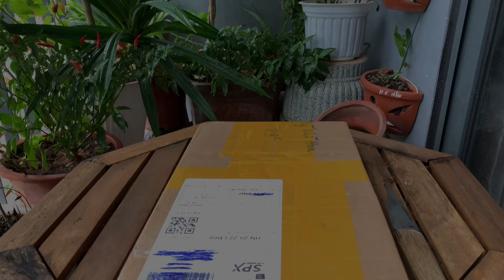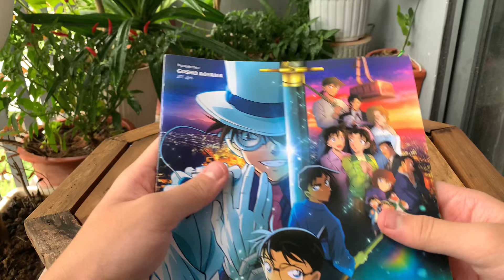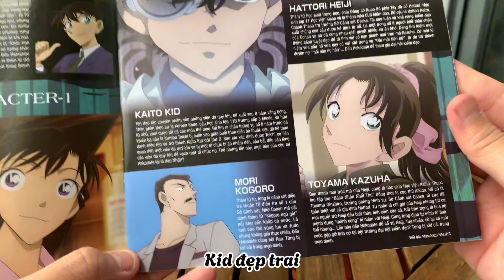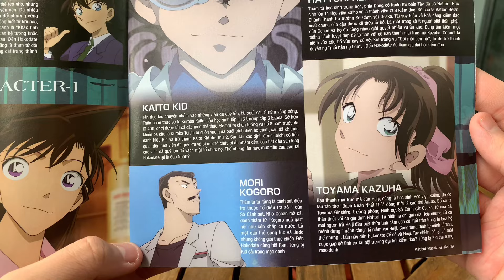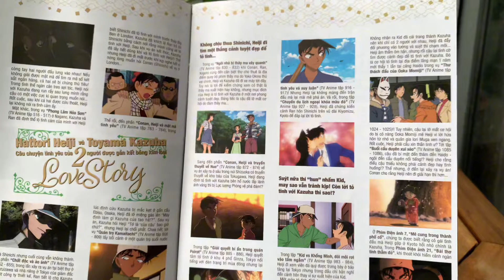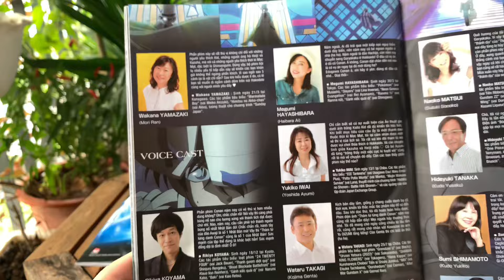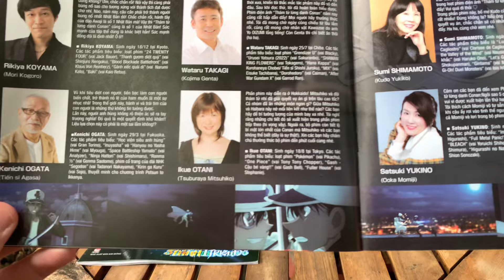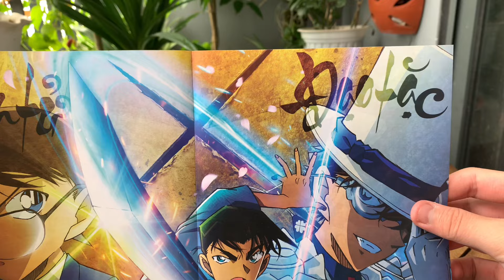[Unboxing Manga] Conan Movie 27 Special Booklet - Ngôi Sao Năm Cánh Triệu Đô - Kaito Kid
Mọi người muốn mình làm về gì thì comment nhaa
Yêu Mọi Người:3333